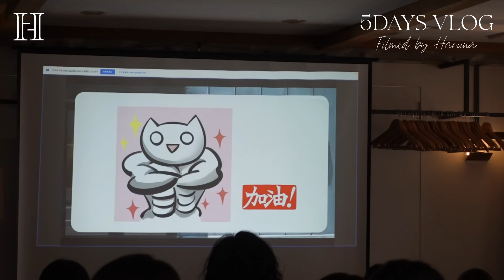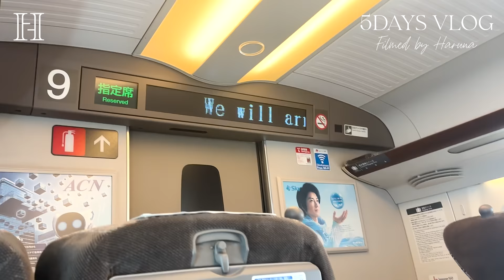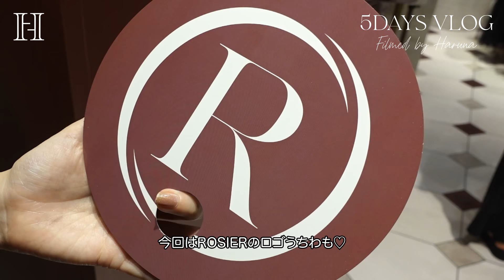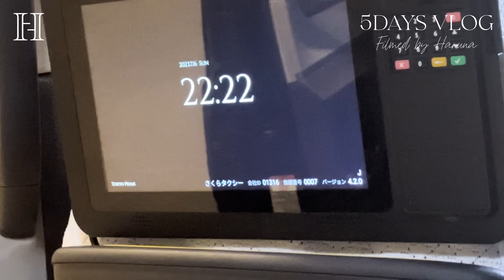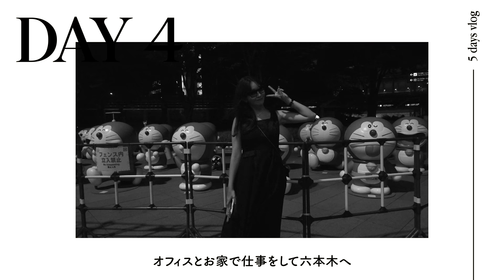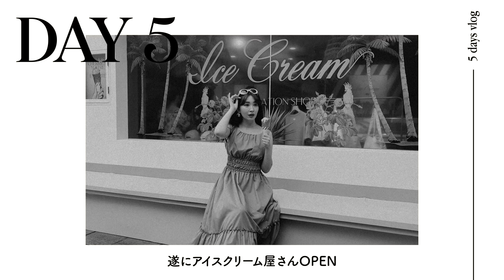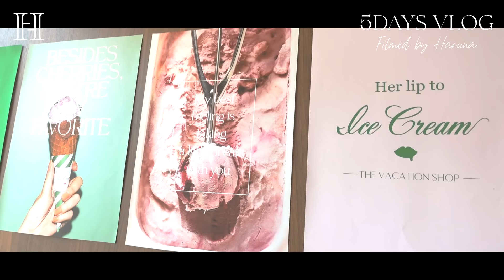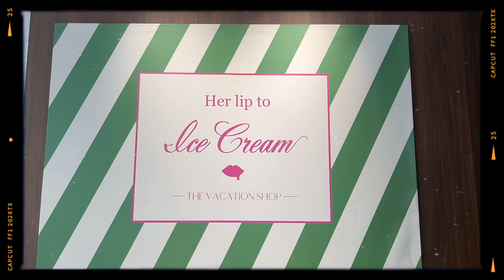【夏VLOG】こじはるの日常🎐Summer day in my life💚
こんにちは！小嶋陽菜です🐱久しぶりの日常VLOG！ここ最近の5日間を切り取りました！屋形船に乗ったり大阪に行ったり、、仕事をしながら夏を楽しんでいます❤️‍🔥まだまだ暑い日が続きますが夏楽しみましょ〜✊🍨